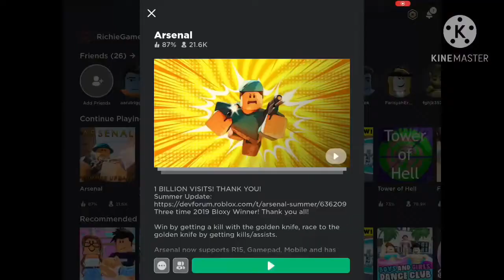One more time | ARSENAL| back with another after long time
Hey guys. What’s up, if you like the video make sure to subscribe, turn on the bell notification to never miss any of my videos and give me a thumbs up if I made you laugh. And follow me on -
My Roblox ID- RichieGamerFromYT
My minecraft ID- Golden Billa